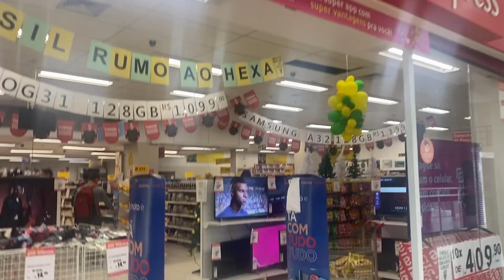ROTINA DE DONA DE CASA, DEIXEI TUDO E FUI PRO SALÃO